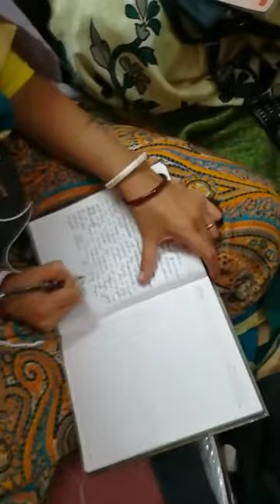BV Sridhar Maharaj - 11.11.2018, instructions of Sri Srimad Bhaktisrirupa Siddhanti Maharaj